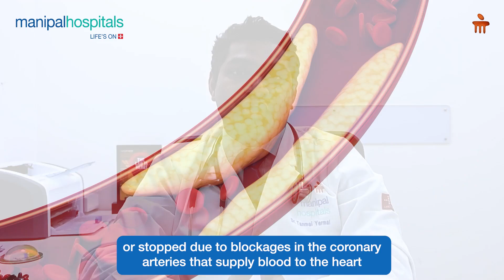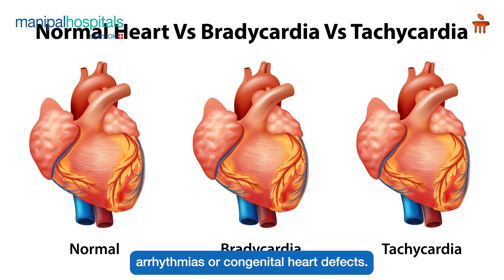Cardiac Arrest vs Heart Attack | Dr. Tanmai Yermal (Jain) | MHPK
In this video, Dr. Tanmai Yermal (Jain), Consultant – Cardiology at Manipal Hospital Kharadi, clarifies the difference between heart attack and cardiac arrest, answering whether heart attack and cardiac arrest are the same. Learn about cardiac arrest vs heart attack, including cardiac arrest and heart attack distinctions, as well as the difference between cardiac arrest, heart attack, and heart failure. Understand key warning signs, causes, and why timely medical attention is crucial for saving lives. Stay informed and heart-smart to protect yourself and loved ones!

To know more about cardiac arrest and heart attack, visit our